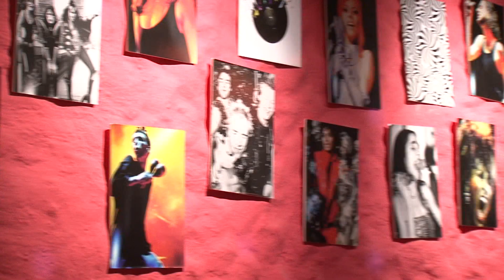MasterjulioMonzonFest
1Fiesta de la cerveza de Monzón